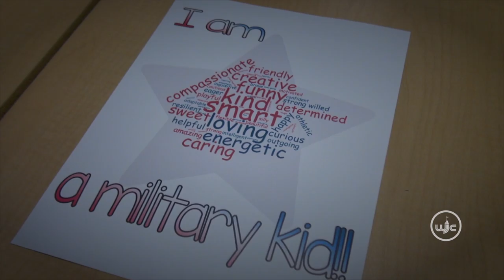J. Blaine Blayton Elementary School Spotlight - Purple Star Award